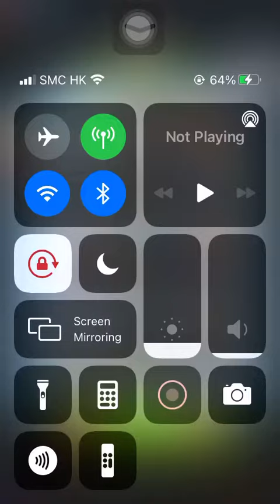Special Missions 1 20220703 Aggretsuko : Short timer Strikes Back! 烈子 Puzzle Gameplay